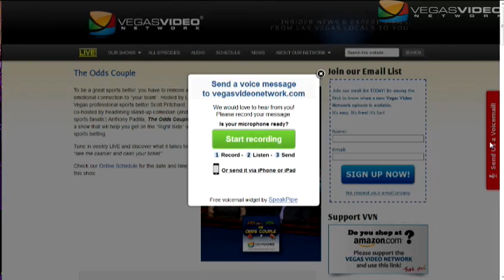The Odds Couple #059: Nationals vs Orioles / A's vs Giants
The Odds Couple for Wednesday, May 29th, 2013. For today's show, we cover:

"WHAT SAY YOU?" - Kings Are King
"SPIN TO WIN" -  Dodgers vs Angels O/U 8
"ARE YOU KIDDING ME?" - Mo Blows A Save, WTH?!? / Mariano Rivera
"THE RIGHT SIDE" - Nationals vs Orioles / A's vs Giants